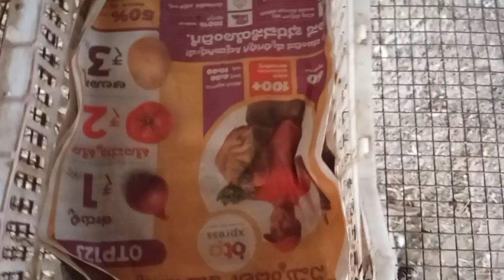nati # ನಾಟಿ ಕೋಳಿ ಕಾವಿಗೆ ಕೂರಿಸುವ ಸುಲಭ ವಿಧಾನ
ನಾಟಿ ಕೋಳಿ ಕಾವಿಗೆ ಕೂರಿಸುವ ವಿಧಾನ

ಹೆಚ್ಚಿನ ಮಾಹಿತಿಗೆ
ಶ್ರೀ ವಿಜಯ ರಾಬಿಟ್ ಫಾರಂ